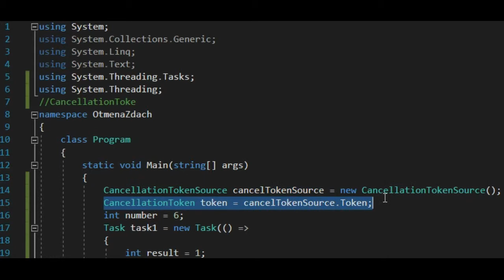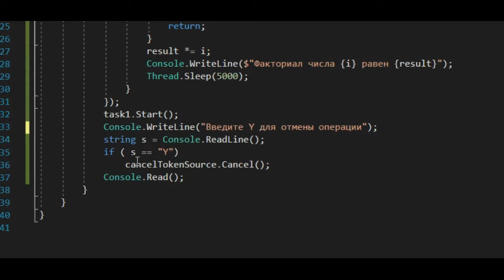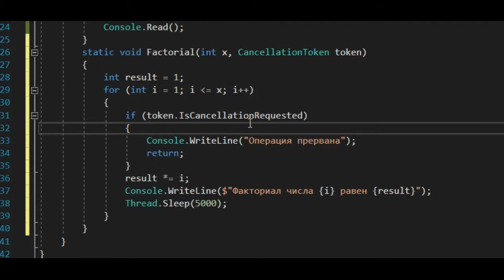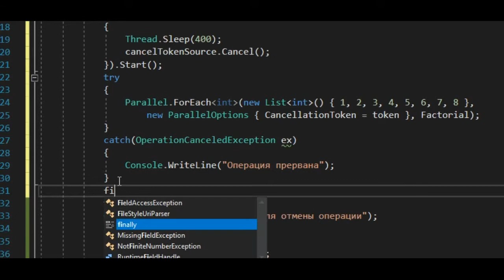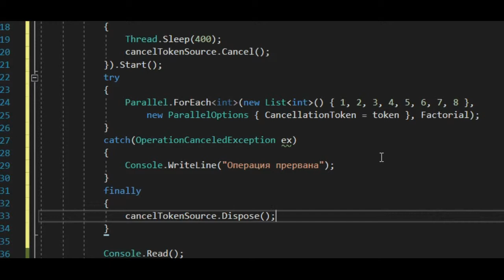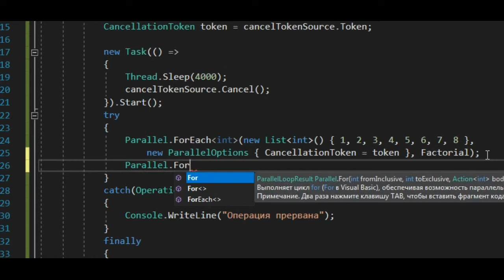17.5 Отмена задач и параллельных операций. CancellationToken